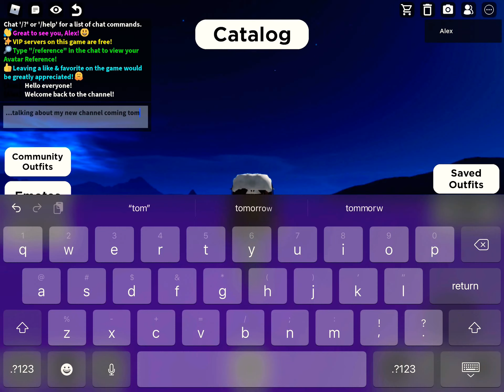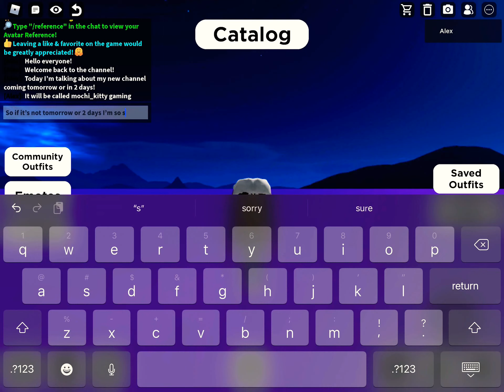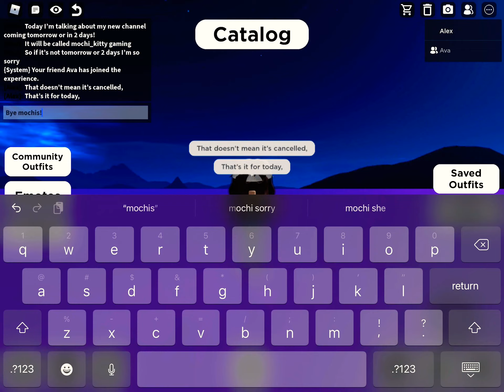New channel blooper!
NEW CHANNEL SOON